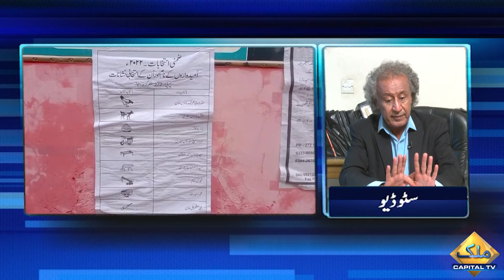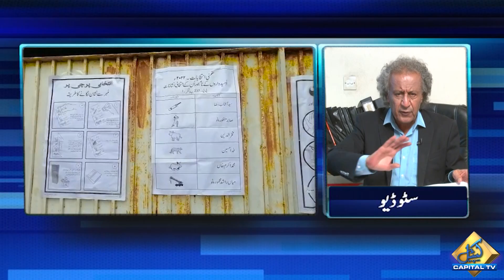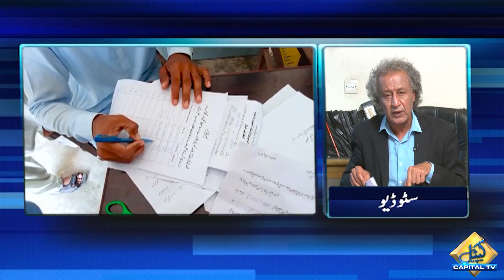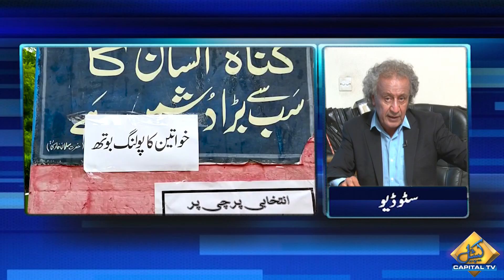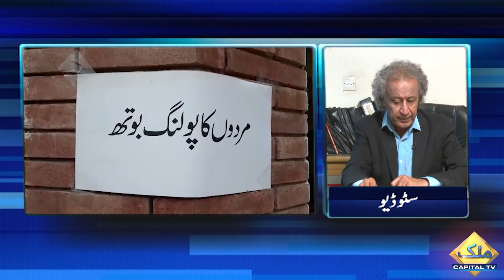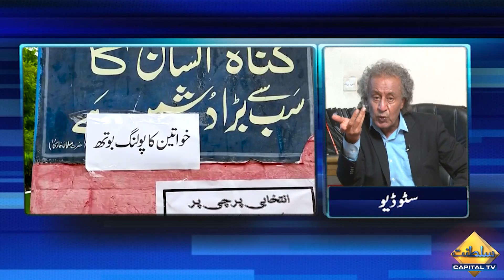Abdul Sattar Khan's Analysis On Figures Of Punjab By Elections | Capital TV